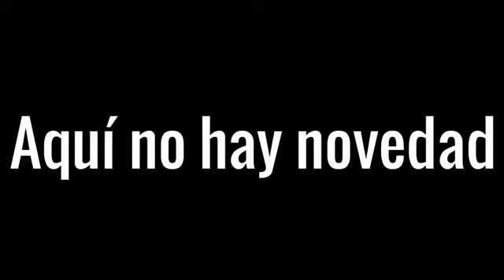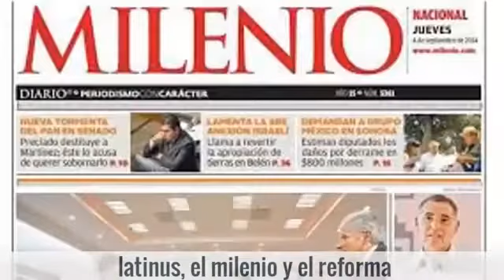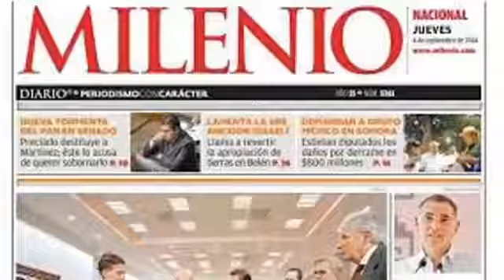7 AGO 2021 RECIBIDO DE MTY N L DE RICARDO VELASCO